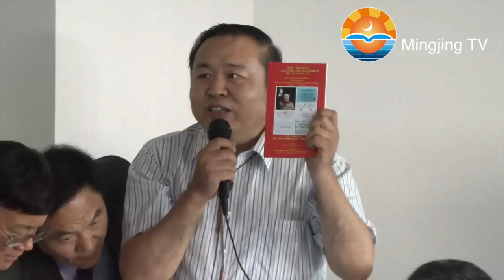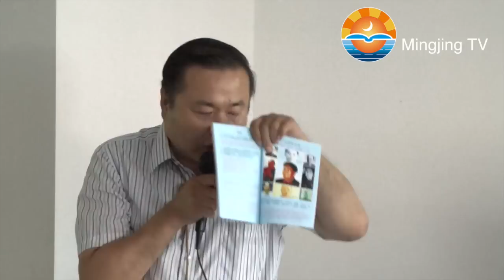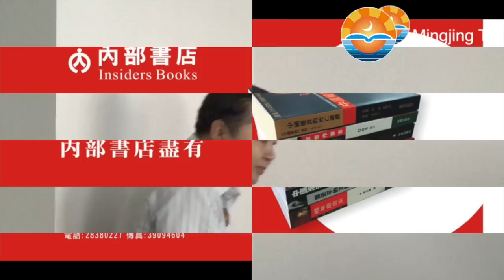文革五十年深度總結：毛澤東遺產和當代中國－文革五十週年國際研討會（35）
毛澤東遺產和當代中國－文革五十週年國際研討會於2016年6月24日至6月26日在美國洛杉磯召開。這是迄今為止一場關於文革研究規模最大，水準最高的研討會。來自美國，歐洲，日本和中國大陸的六十多位學者參會。 原《中國改革》雜誌社社張李偉東表主題演講，對文革五十年做了深度總結。